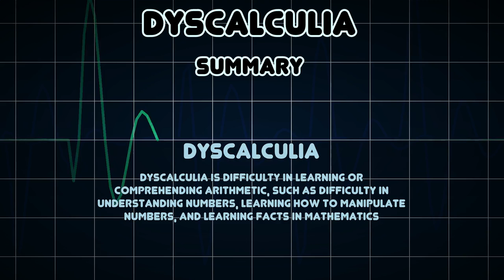Dyscalculia (Medical Condition)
Symptoms, risk factors and treatments of Dyscalculia (Medical Condition)

Dyscalculia is difficulty in learning or comprehending arithmetic, such as difficulty in understanding numbers, learning how to manipulate numbers, and learning facts in Mathematics